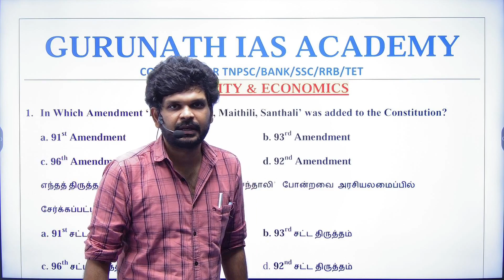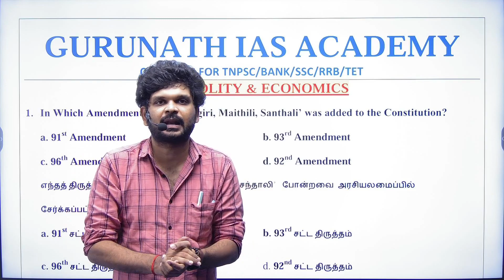11th & 12th Gurunath Squad Free Test No 3 | அடிச்சு தூக்கு| ALL THE BEST | Sathish Gurunath